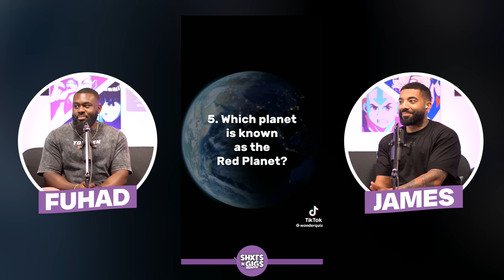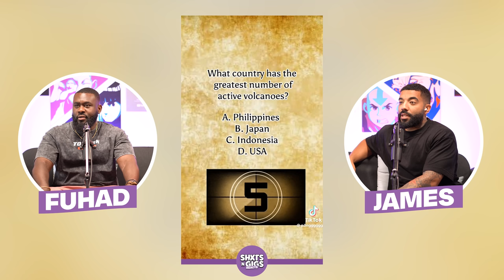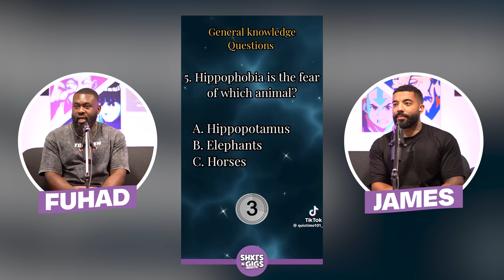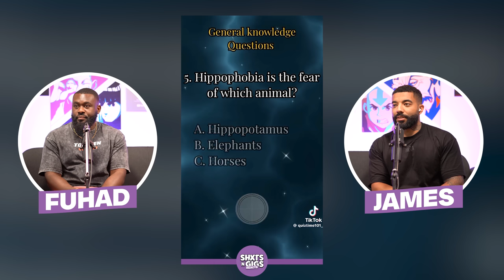TIKTOK QUIZZES | ShxtsNGigs Reacts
ShxtsNGigs
SNG Box
Unit 311
GB-E159HZ LONDON
United Kingdom